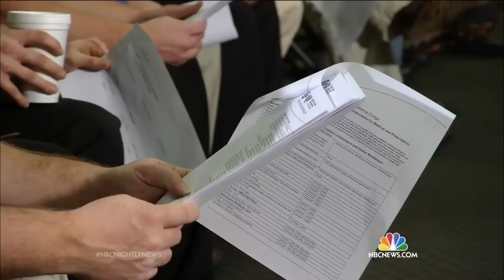MI Car Dealer Employees Face Higher Deductibles And Out Of Pocket Costs From ObamaCare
MI Car Dealer Employees Face Higher Deductibles And Out Of Pocket Costs From ObamaCare (December 30, 2013)